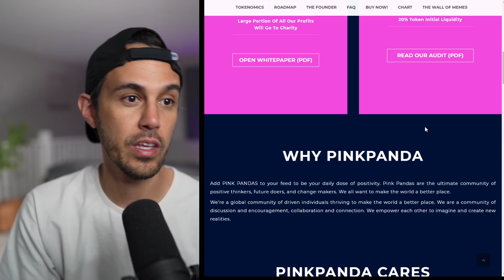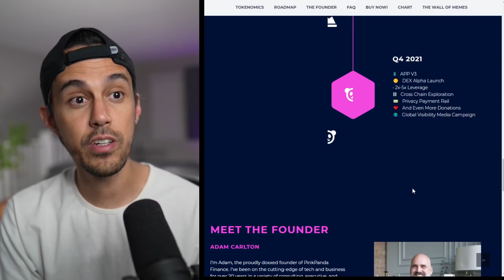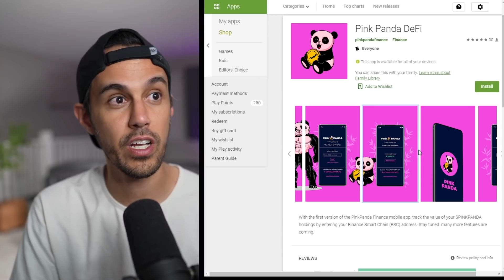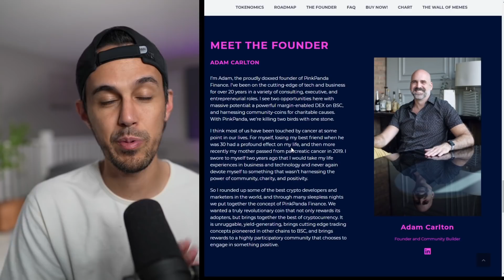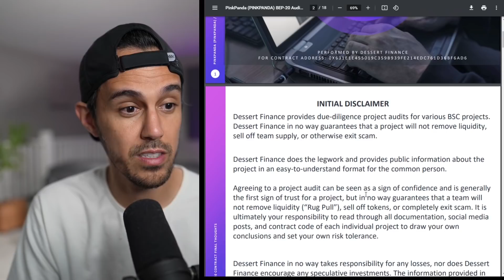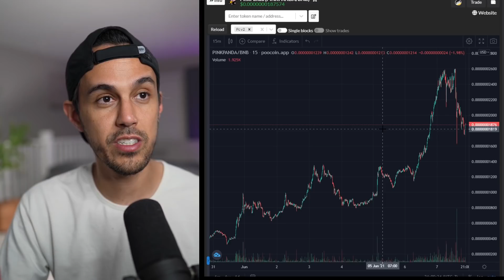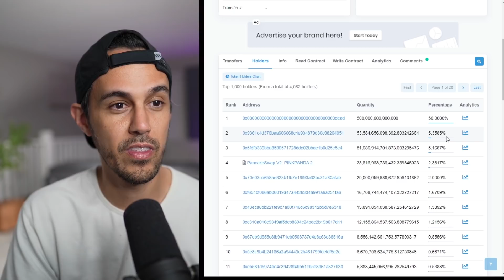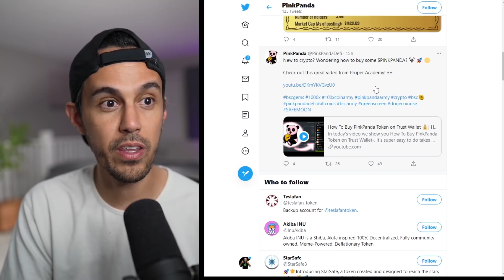Before You Buy Pink Panda 🎀🐼 | New Mobile App Launched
PINK PANDA IS A WINNING UTILITY TOKEN, POWERING THE DEVELOPMENT OF NEXT-GEN CRYPTO FINANCE TOOLS, 5X LEVERAGE DEX FOR BSC. $PINKPANDA CARES DEEPLY ABOUT COMMUNITY AND GIVING BACK. A PORTION OF $PINKPANDA TOKENS HAS BEEN SET ASIDE FOR CHARITY.